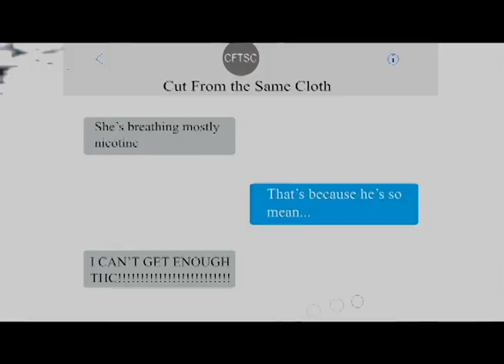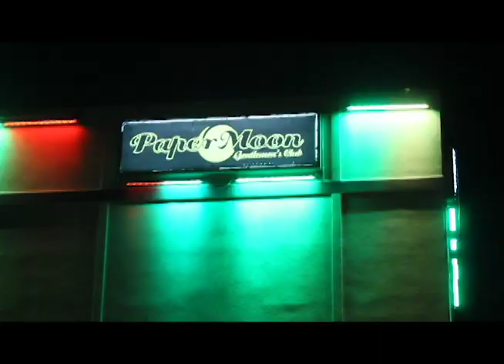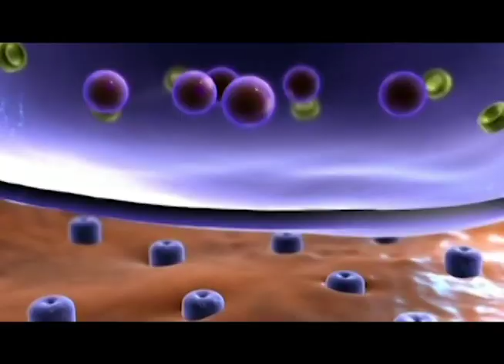"Cut From the Same Cloth"- Scott's Addiction (Official Video)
"Cut From the Same Cloth" as performed by Scott's Addiction from their self-titled debut (2018).